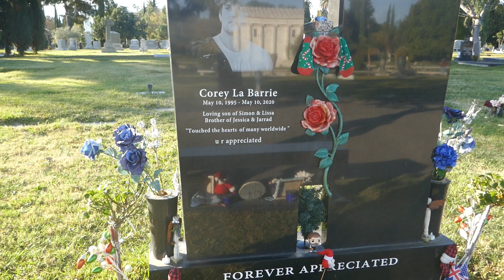Youtuber Corey La Barrie Grave Hollywood Forever Cemetery Los Angeles California US December 3, 2022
Youtuber Corey La Barrie Grave Hollywood Forever Cemetery Los Angeles California USA December 3, 2022